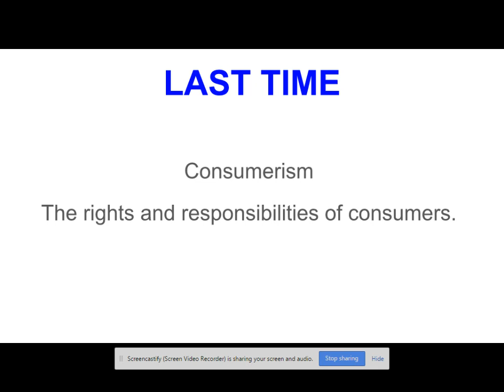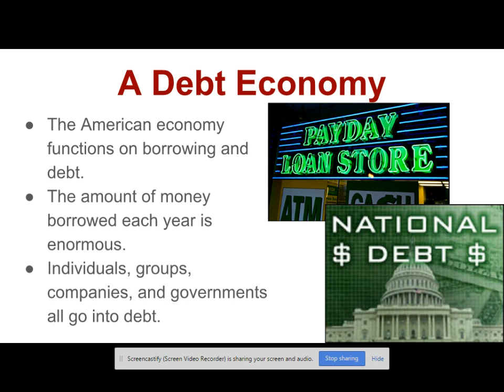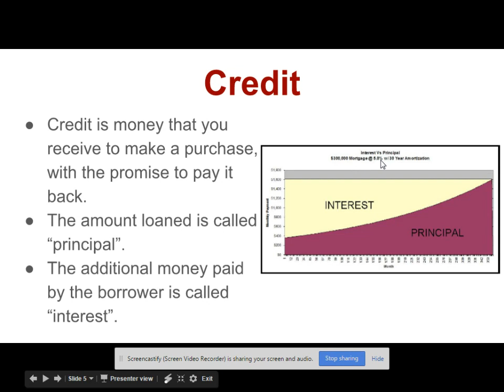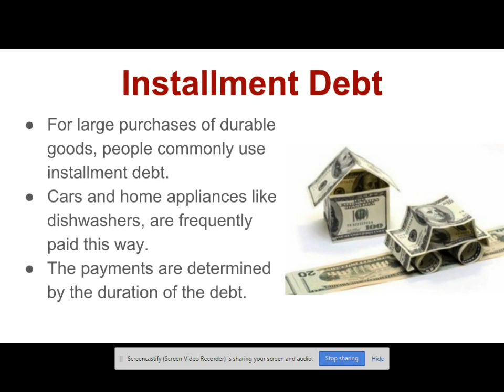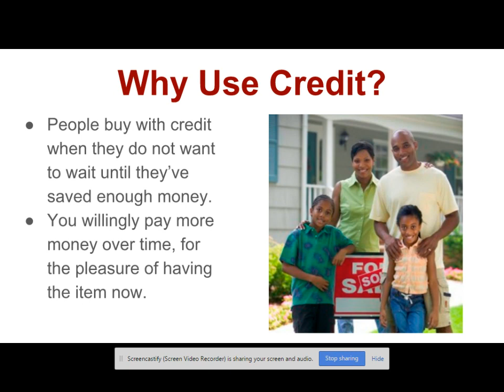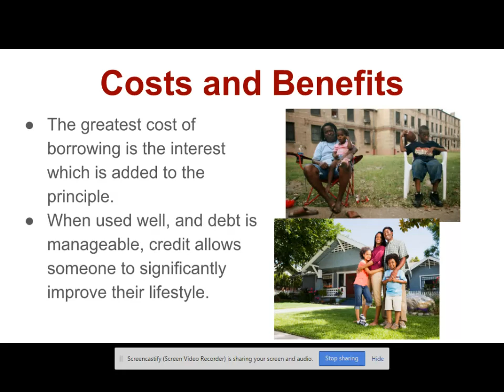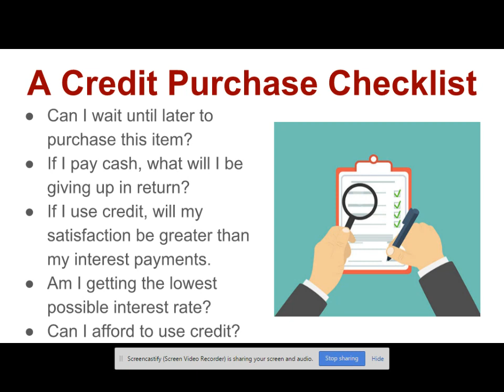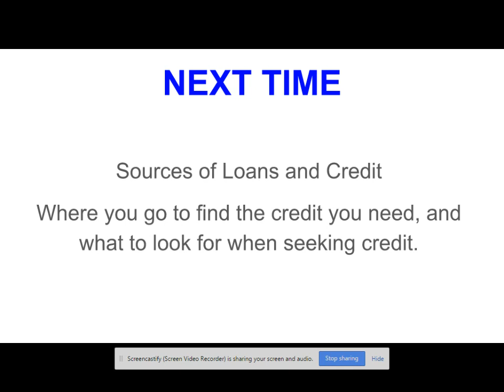Econ 5-4: Americans and Credit